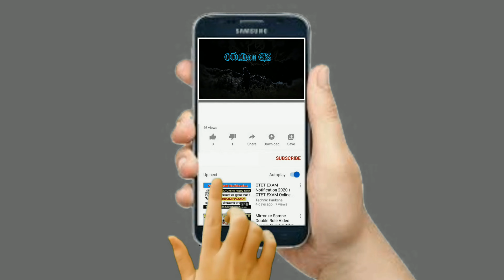TENGEN & Academy TANJIRO vs TANJIRO KAMADO Hardest Difficulty! Demon Slayer The Hinokami Chronicles